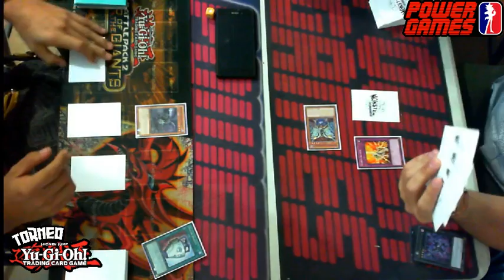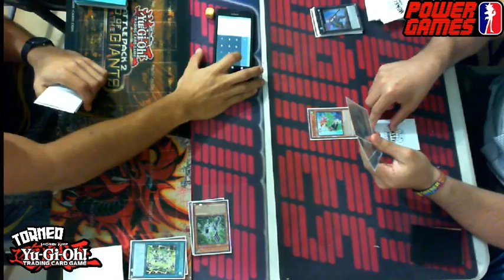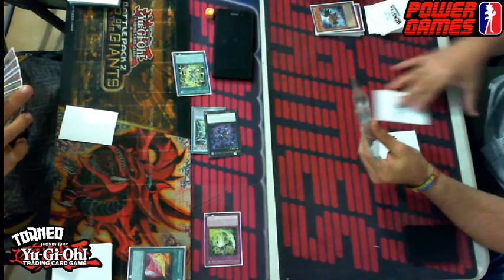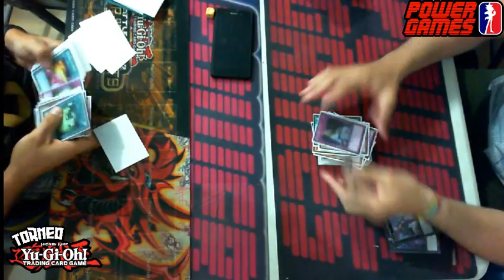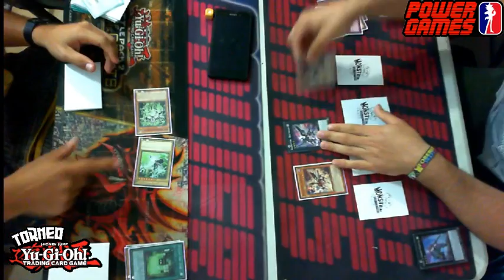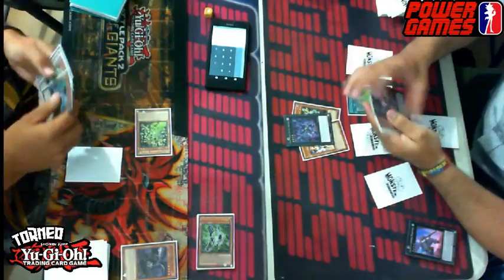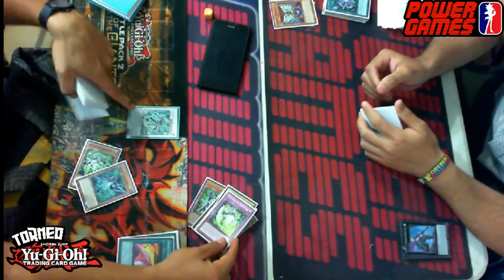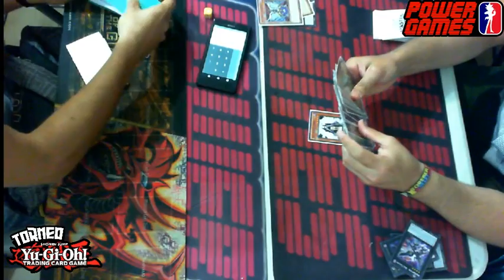2nd RND YGO Martes Miguel R.(Psyframe) Vs Ricardo B.(Raidraptor)